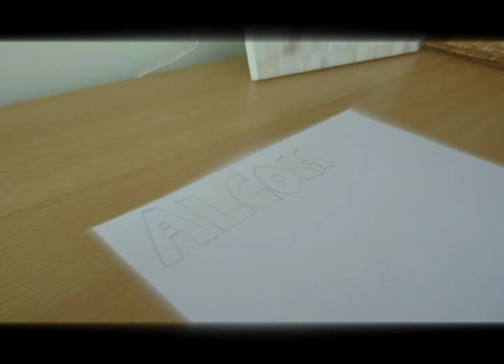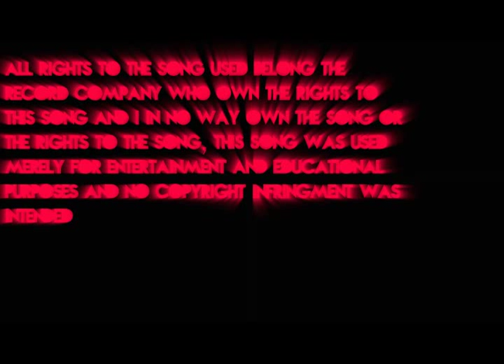ICT ANIMATION VINNY SMITH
Quick animation that had to made for my ICT OCR NATIONAL LEVEL 3 Qualification